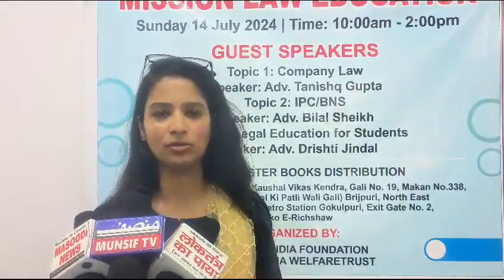New Criminal Laws and Legal Education in India#Adv.Drishti#Drishti Mam...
Invited as a Guest Speaker to deliver talk on New Criminal Laws and Legal Education...